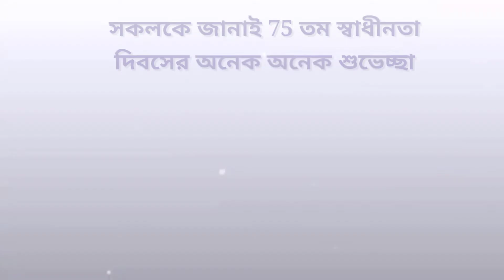ম্যাসানজোর || Massanjore Dam || Canada Dam || Mayurakshi River || Bong Couple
Location :
Masanjor Dam